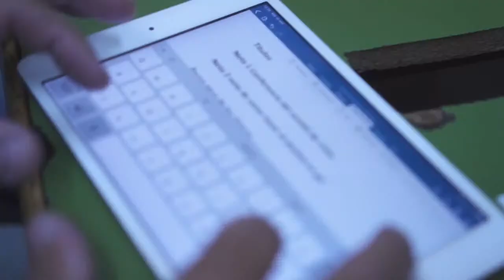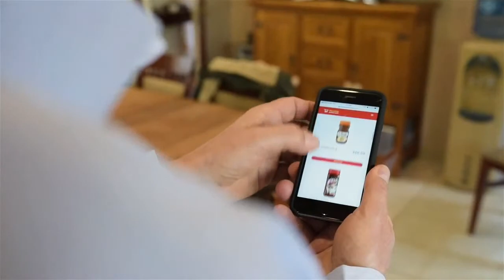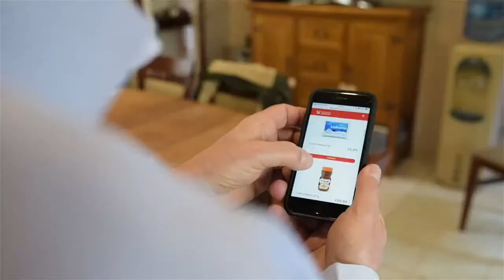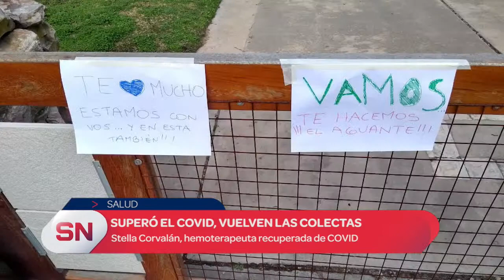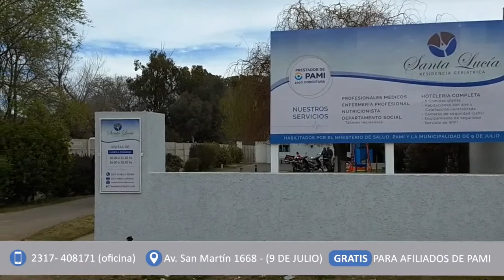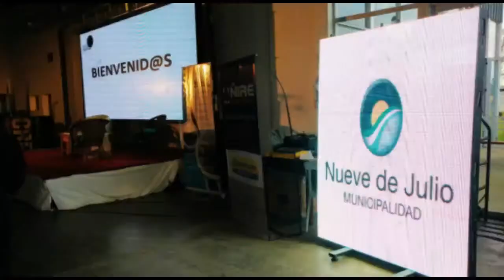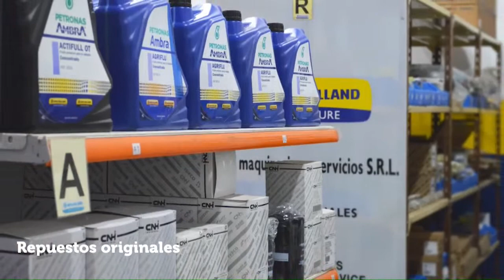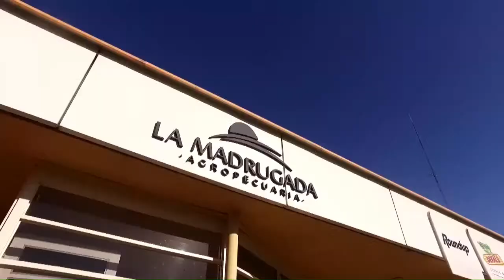SOMOS NOTICIAS 10 / 09 / 20